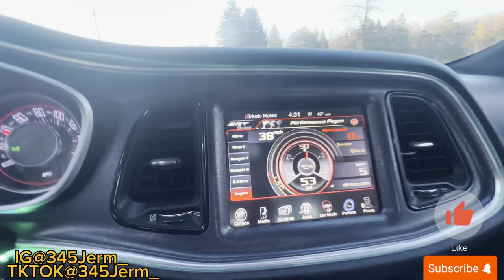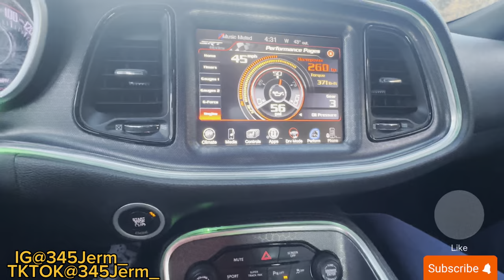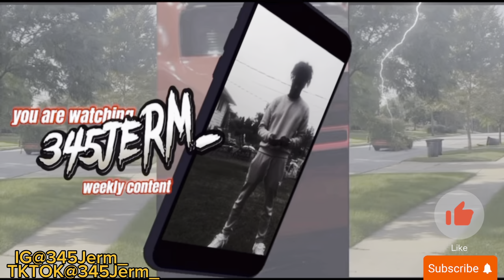INSANELY LOUD POV IN MY CHALLENGER R/T IN THE VALLEY